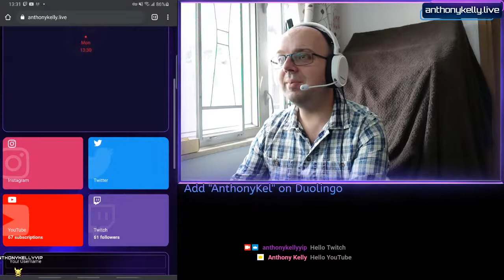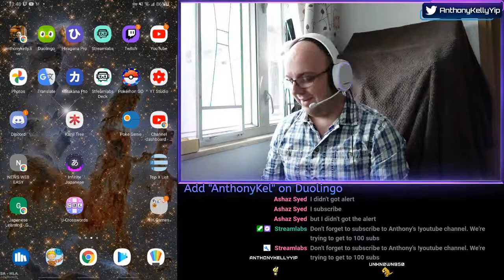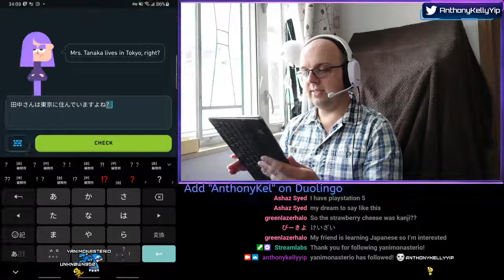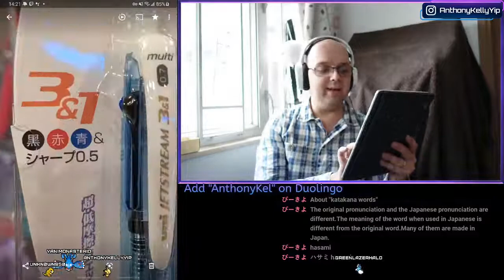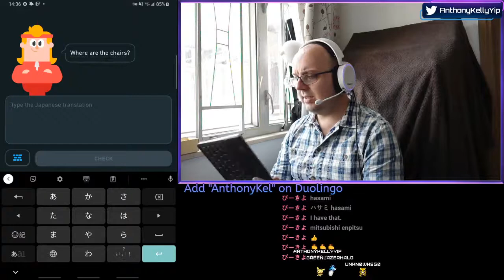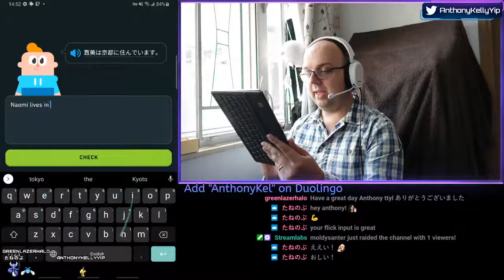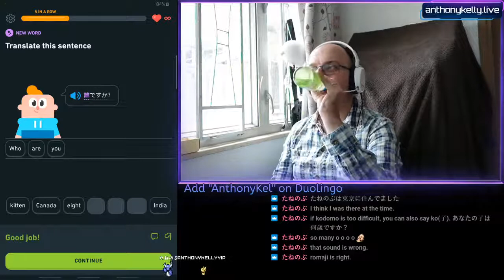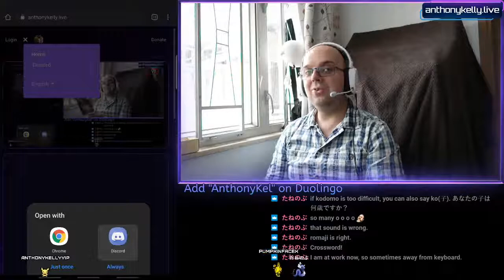Learning Japanese with J-Crosswords and Duolingo #17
Join me on a journey of learning Japanese Hiragana, Katakana and Kanji with apps like Duolingo and, this week, J-Crosswords

 - Links

You can add me on Duolingo with my username:
AnthonyKel

 - Anthony's social stuff